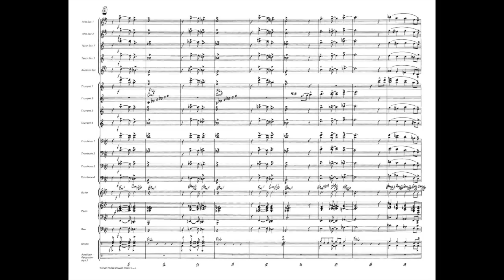Theme from Sesame Street arr. Denis DiBlasio/adpt. Bob Lowden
Jazz Honors Edition - Grade 5
From the Maynard Ferguson Library
HL07507045
HL07507046